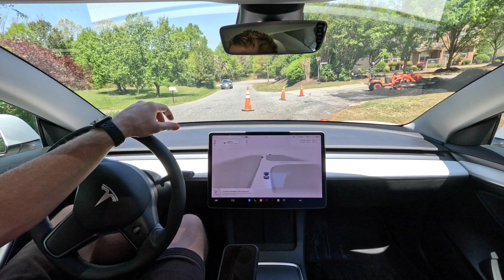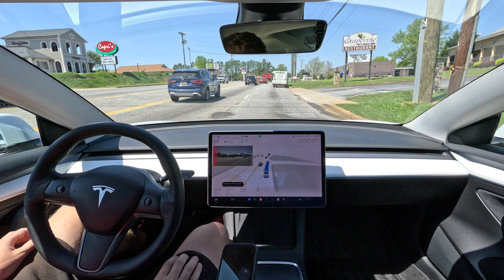V12.3.4🚨Self Driving Tesla🔥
Tesla FSD (Supervised) 12.3.4